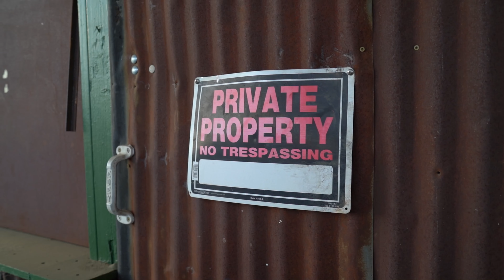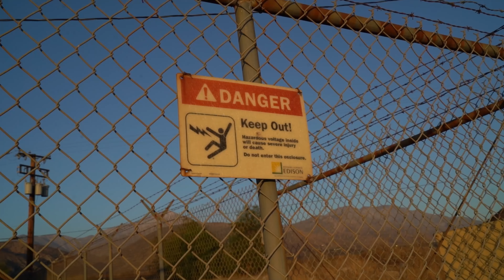First Shake Down Test Things Didn't End Well.....| Bedsides Update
What's up guys, Welcome back for another video finally got the trucks somewhat ready for the trip. less than 3 weeks away till the first desert trip with the boys! In This video I head out with my boy louie to do the first official  shakedown on my truck as well as figuring out the kinks in Louies NEW truck!! Hope you guys enjoy the video!! :)